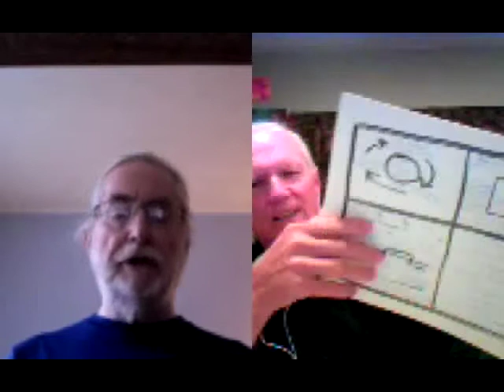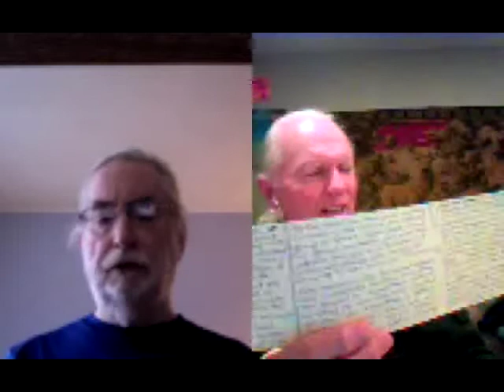Robert Schafer Storyboard at 08 29 For Internet